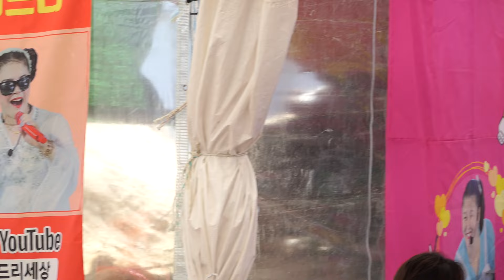캔디품바 버드리공연단#2024#창녕 3.1민속문화제#얼마나 좋아~주거니 받거니~여긴 열린마당~주면~맨발로~뛰어~ㅎㅎ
3월 1일 1부 공연 영상입니다
사랑님
아미새 남자의눈물 남자라는이유로
남이가
감사합니다~~